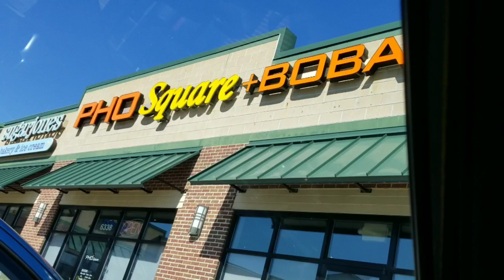PAANO GUMAWA NG HOMEMADE SIOPAO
Sharing the favorite snack of our family: asado siopao!

Ingredients-
Asado filling :
2 lbs pork butt or pork shoulder
1/2 cup vinegar
1/2 cup soy sauce
3 cloves of garlic
3/4 cup brown sugar
2 T cornstarch
Pepper
4 bay leaf
3 pcs star anis
1 cup water

Yeast mixture:
1 1/2 cup water
2 T sugar
1 1/2 T yeasts

 Dough:
 4 1/2 cup flour
1 1/2 T baking powder
3 T cooking oil
3/4 cup sugar